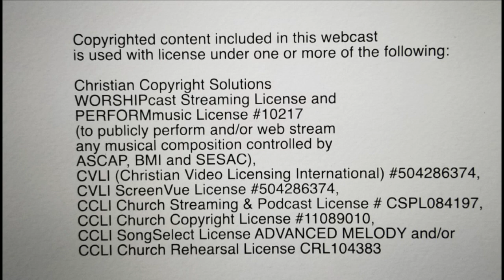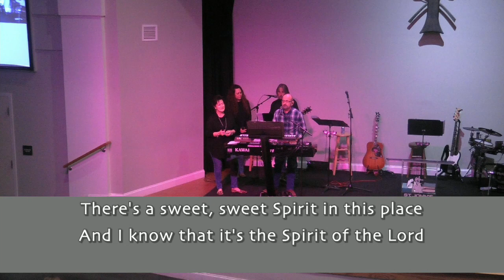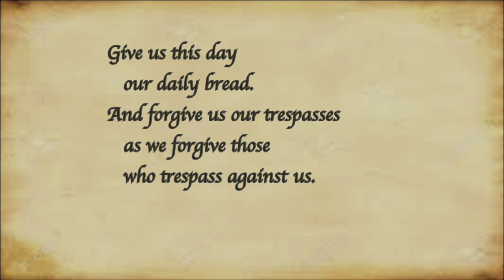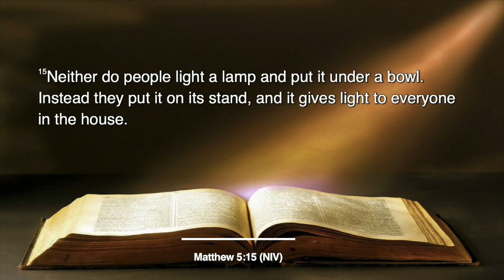02/05/2023 Contemporary Service